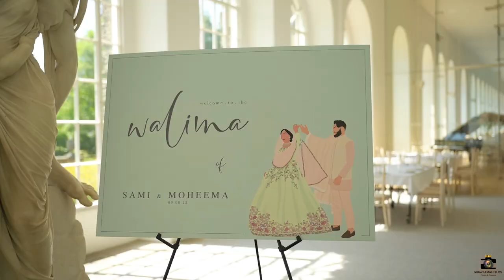Sami & Moheema - Walima Trailer - The Orangery UK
👑Giving Your Memories a Royal Look👑

We provide the best services in both photography and cinematography making your special day unforgettable.